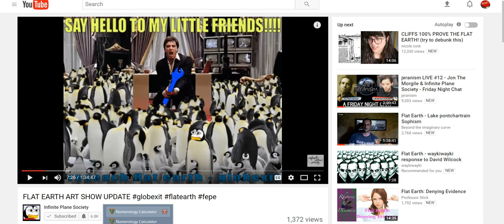Flat Earth Reset: IPS Ugly Small Slimy?